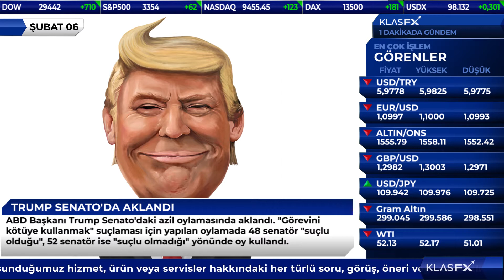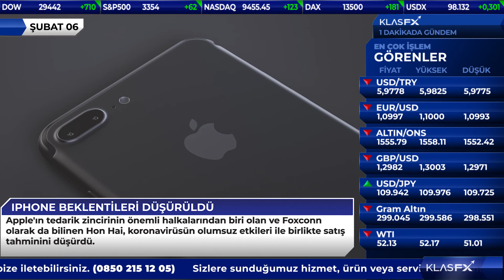TRUMP SENATO'DA AKLANDI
ABD Başkanı Trump Senato'daki azil oylamasında aklandı. "Görevini kötüye kullanmak" suçlaması için yapılan oylamada 48 senatör "suçlu olduğu", 52 senatör ise "suçlu olmadığı" yönünde oy kullandı. "Kongre'nin işleyişini engellemek" başlıklı azil maddesi için yapılan oylamada da Trump, 53'e 47 oyla suçlu bulunmadı.

ÇİN'DEN ABD AÇIKLAMASI

Çin Maliye Bakanlığı tarafından bugün yapılan açıklamaya göre, Çin ABD'den ithal edilen 75 milyar dolar değerindeki ürün için uygulanan tarifeleri 14 Şubat’tan itibaren geçerli olmak kaydıyla yarı yarıya düşürecek.

LAGARDE VİRÜS ENDİŞESİNE DEĞİNDİ

AMB Başkanı Christine Lagarde, çarşamba günü yaptığı açıklamada, "ABD ve Çin arasındaki ticaret savaşı tehdidi azalmış gibi görünse de, koronavirüs küresel ekonomiye yeni bir belirsizlik katmanı ekliyor." ifadesini kullandı.

IPHONE BEKLENTİLERİ DÜŞÜRÜLDÜ

Apple'ın tedarik zincirinin önemli halkalarından biri olan ve Foxconn olarak da bilinen Hon Hai, koronavirüsün olumsuz etkileri ile birlikte satış tahminini düşürdü.